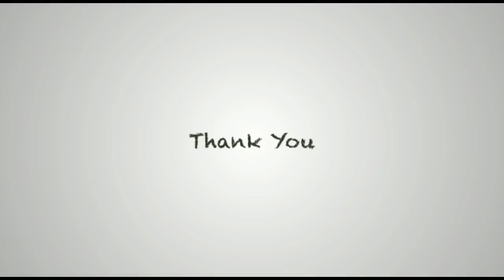231.Morning Routine of Kulsumbi | Mango | Rain | Train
47. Tips and Tricks of Simple Makeup👌